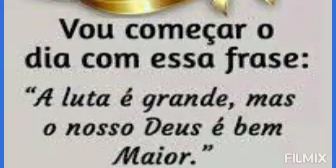Linda mensagem De Bom Dia/Um lindo dia começa com um bom café e muito amor!